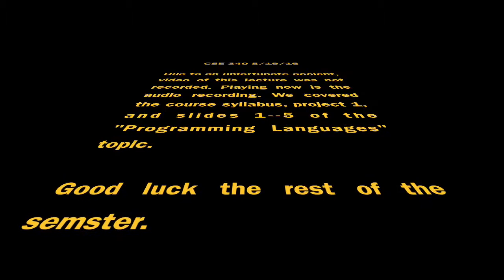CSE 340 F16: 8-19-16 "Syllabus and Programming Languages Pt. 1"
Recorded lecture for CSE 340 F16 on 8/19/16. No video recording, unfortunately. We discussed the syllabus, project 1, and "What is a Programming Language?"